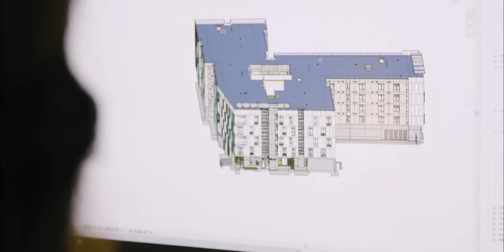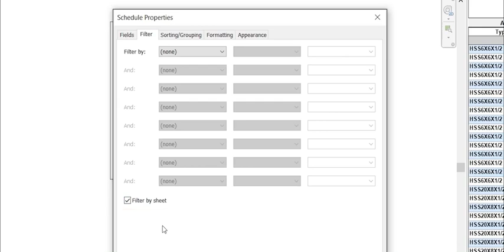AEC Collection Overview